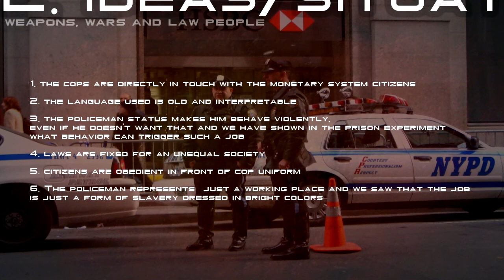TROM: [2](B) Wars_(j)(1/2)